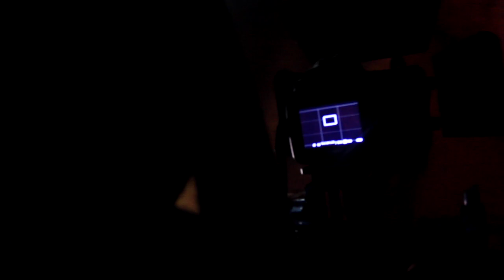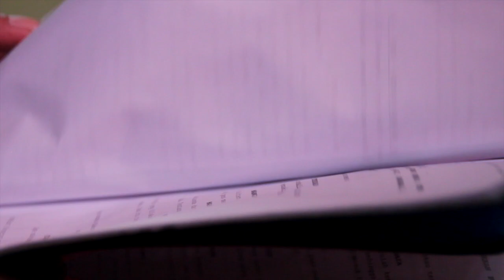The Making of Tirtayasa (PART3)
TIRTAYASA - THE SULTAN OF BANTEN
Shooting Tahap pertama adegan di Batavia dan keraton surosowan
Lokasi: Banten Lama - Serang.
Persembahan Direktorat Sejarah Kementerian Pendidikan dan Kebudayaan RI
Di Produksi oleh Kremov Pictures
Di dukung oleh Balai Pelestarian Cagar Budaya Banten, Bantenology, Kesultanan Banten, Kepolisian Resort Serang